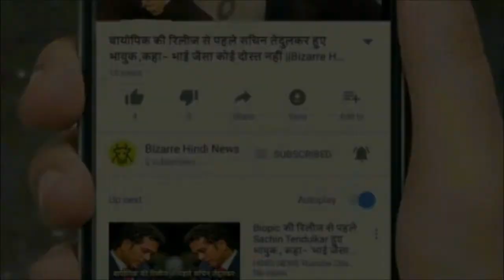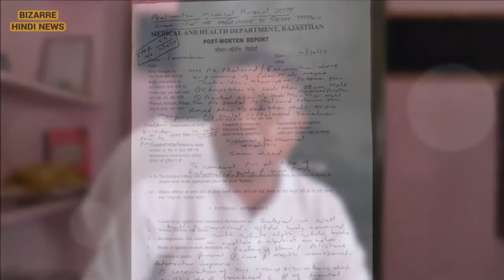ग्राउंड रिपोर्ट: पिटाई नहीं तो आमद ख़ान की मौत की वजह क्या?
The 'Junking Amad Khan' which happened in the temple of 'Eknath' was not known to him.
His old house was in front of the temple itself!
On that day, 27th September, on the last day of Navaratri, he was sitting outside the temple door, on the left side of the double door of the brown, on the floor.
According to the police, he was debated by Bhopa Ramesh Chandra Suther and Amad Khan was beaten and after this he died.
The villagers, though, point out the beating of lies.
The village's Mehtab Singh says, "Khan and Suthar's debate took place when Manganar Amad Khan went alone ... how would a single person sing in the night?"
He says that the talk had ended on the debate, there was no assault.
Former district council member Khet Singh Bhati says, "Amad Khan had heart disease, he had had a stroke earlier too, this time he had complained of heartache."
It is said in the postmortem report that the death of Amad Khan was caused by a severe head injury. However, Vishara's final report is now coming from FSL.
However, the postmortem of Amad Khan came about a week after the death, i.e. on 4th October, while death was reported to the police FIR on September 27 between 10 and 11 a.m. and he was buried on the second day.
Falsoon police station in-charge Girdhar Singh said, "On October 2, three FIRs against Ramesh Suthar, Tara Ram and Shyamlal, murder, eviction, kidnapping, assault and FIR were registered in the other sections."
Ramesh Suthar is currently in judicial custody for fifteen days while the other two are absconding fugitives.